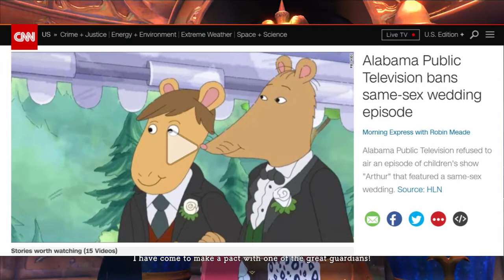Alabama Bans Episode Of Kids Show Arthur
Alabama has opted to ban an episode of the Kids show Arthur. The episode centers around Mr Ratburn getting married. The state believed that the episode did not align with the values that parents would traditionally expect, and has blocked the episode from airing in the state for that reason. Arkansas however, has decided that the episode will air in it's entirety.

SOURCE -
Alabama Public Television refuses to air Arthur episode